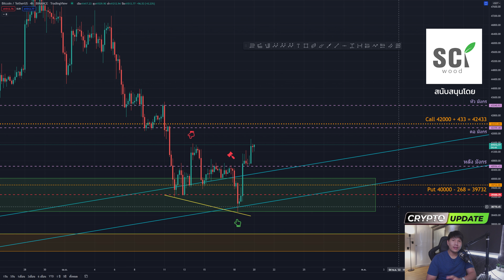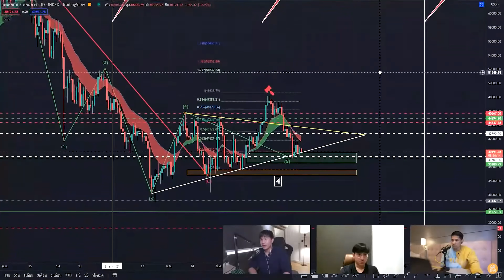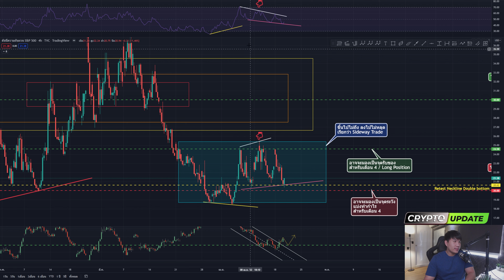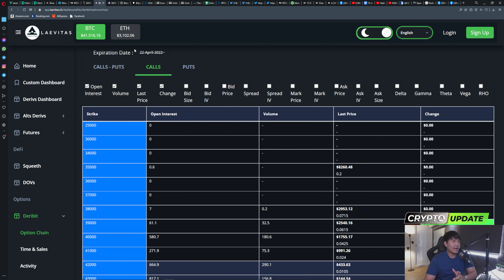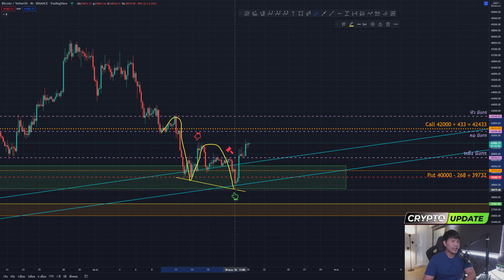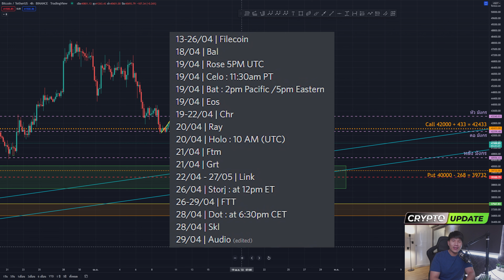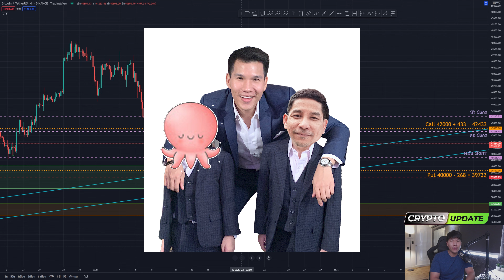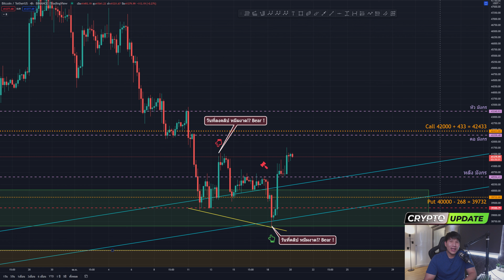จุดรับของ bitcoin รอบสุดท้าย + เฝ้าระวัง VIX index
bitcoin เริ่มมีสัญญาณดีๆ ให้เห็น โดย อ.เต้บอกจุดนี้คือจุดรับของรอบสุดท้าย ก่อน to the moon? และสาย PA ห้ามพลาด Dragon Pattern ศิลปะโดย อ.หมึกน้อย จะกาวไม่กาววิเคราะห์ไปพร้อมกันได้เลยคับ ^ ^
🔸 Lenovo Tab P11 Plus ที่พี่ศรียกให้เป็นเพื่อนรักนักเทรด
🔸 เมียพี่ศรีเผยเคล็ดลับปั้นพอร์ตจาก หมื่นห้า เป็น 1 ล้าน!!
🔸 พี่ศรีเปิดใช้ bot ช่วยเทรดได้กำไรมั๊ย??
🔸 พี่ศรีโดนเมียจับได้ แอบทำอะไรเนี่ย!?
🔸 วิธีการทำ money management และ การคำนวนหาขนาดของ position
🔸 จิตวิทยาการเทรด - mindset ของนักเทรด : SRISIAM PODCAST
🔸Link เข้าห้องของอาจารย์และเพื่อนๆ อีกช่องทางสำหรับความรู้ดีๆ Clubhouse ข่าวคนตื่นเช้า